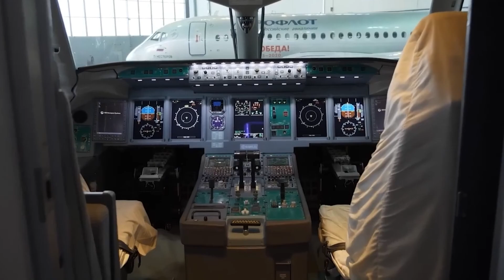Russias new super jet with home grown engines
Russia has taken a major step in rebuilding its aviation industry with the first flight of the newly rebranded SJ-100 Superjet, now powered by domestically-built PD-8 engines. In this video, we break down what this means for the future of Russian aviation, how the Superjet 100 has been transformed since sanctions hit, and what lies ahead for its certification and commercial rollout.

If you're passionate about aviation news, aircraft development, or the global shift away from Western-made aircraft systems, this deep dive is for you. From engine performance to the replacement of over 40 critical systems, this test flight marks a bold new chapter for Russia's aerospace sector.

Whether you're an aviation professional, frequent flyer, first class traveler, or just love traveling in style, stay informed with the latest updates on aircraft like the SJ-100, the upcoming MC-21, and more.